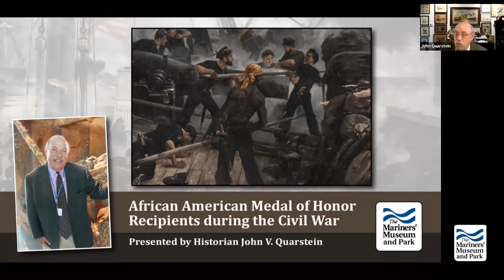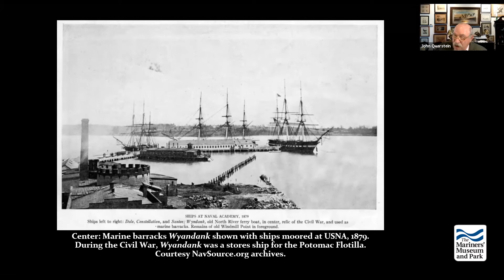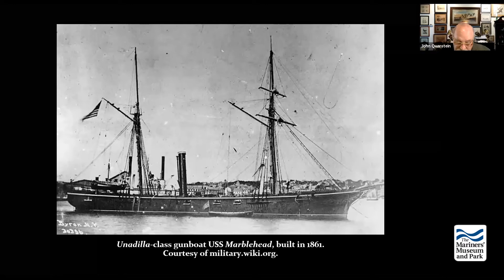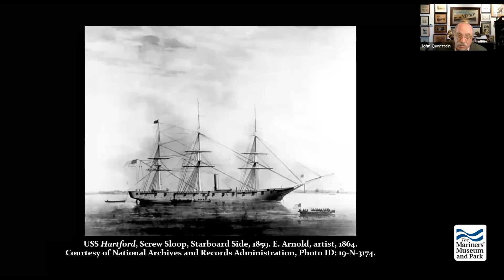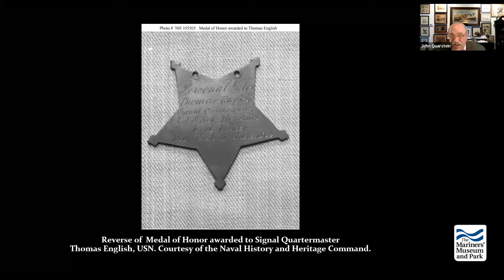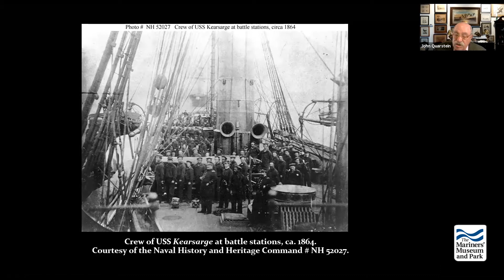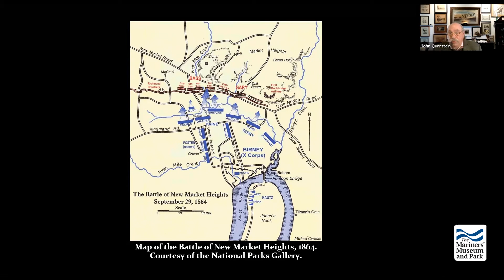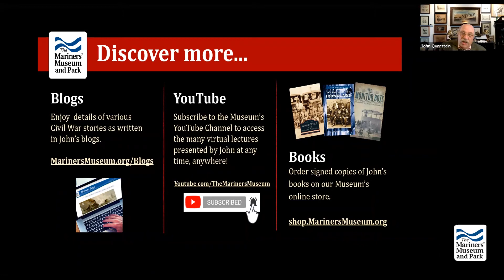African American Medal of Honor Recipients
Their brave service beyond the call of duty helped to propel the Union to victory during this bloody conflict. Each of the 26 African American Medal of Honor recipients performed heroic deeds as they fought  to free the rest of their people still held in bondage. Black sailors, like Ordinary Seaman Joachim Pease, proved his mettle when serving as a loader on the USS Hartford’s gun No. 2 during the Battle of Mobile Bay. He was highly lauded for his gallantry under fire, thus earning the Medal of Honor. His motivation, along with that of the others awarded the Medal of Honor distinction, helped change the course of American history.